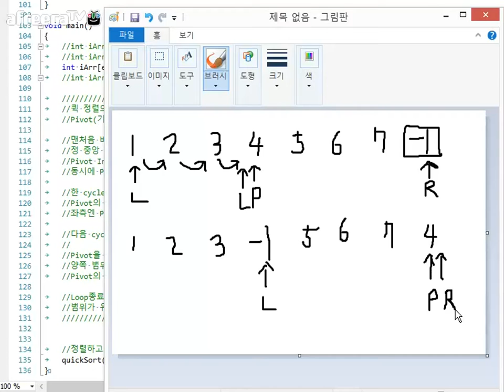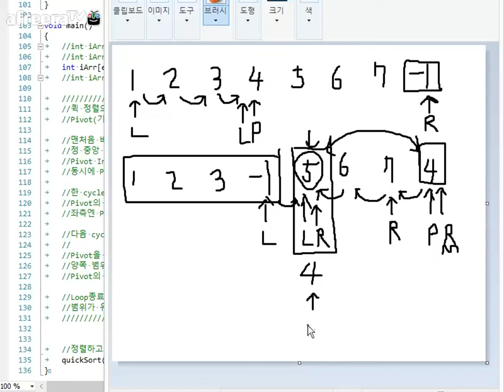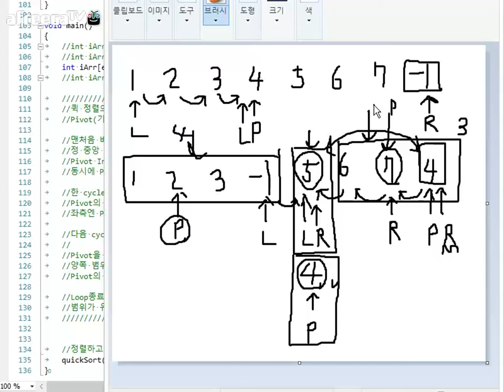23 1 퀵 정렬1 [자료구조 기초 입문 강의]